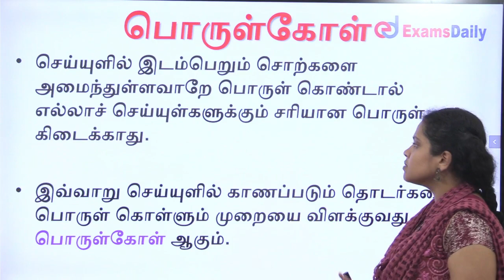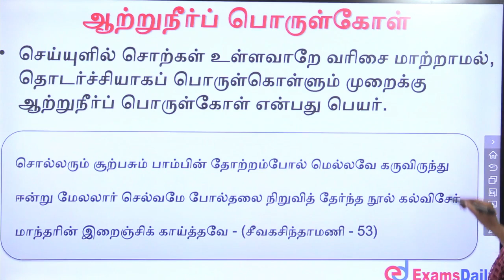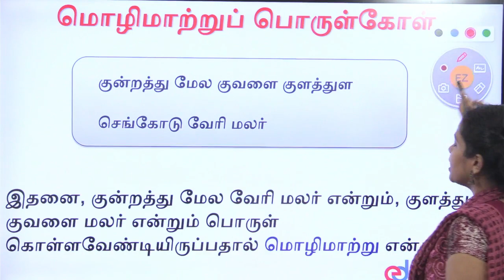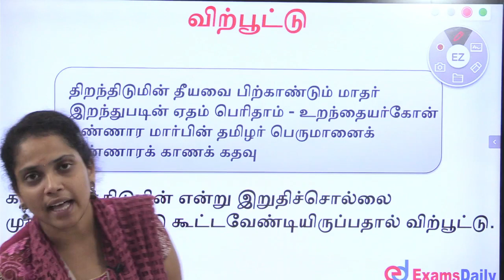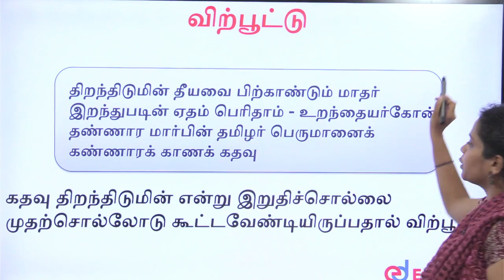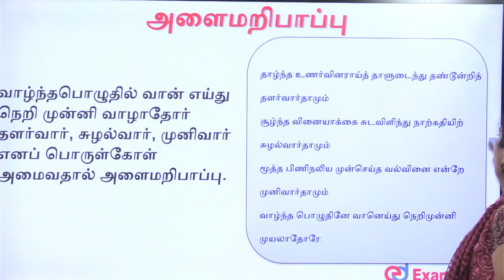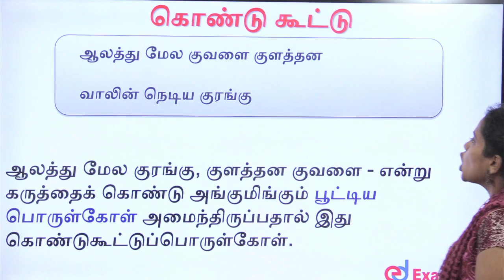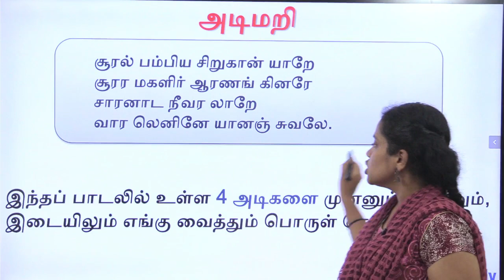பொருள்கோள் மற்றும் அதன் வகைகள் முழு விளக்கங்களுடன்....🔥🔥🔥🔥🔥